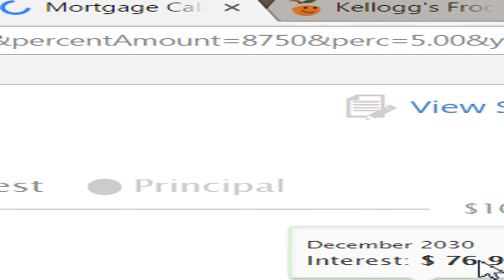6 5 using BANKRATE